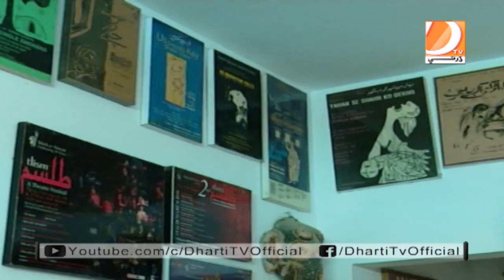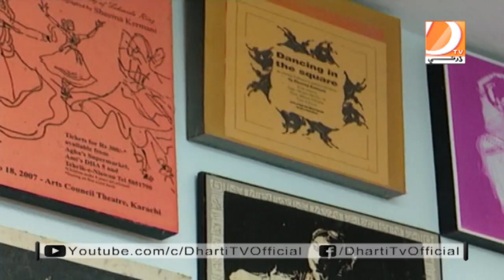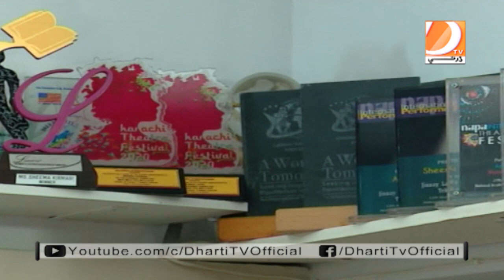Dharti Ja Sitara l Baakh Pirzada l Dancer Sheema Kirmani l 05 11 2021